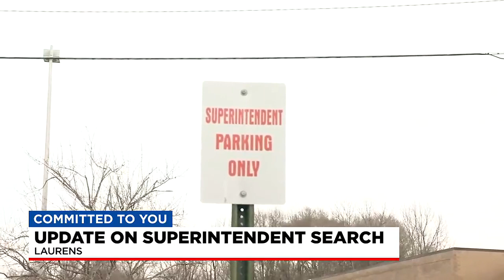Update on Superintendent Search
The Laurens 55 School Board is holding a special meeting today as the search for a new superintendent continues. Their former superintendent resigned last month